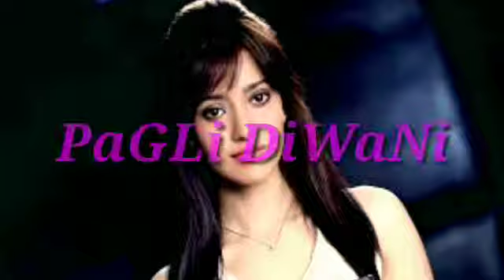Bajne Lage Hain Sankh Si Man Mein (( Hindi Hart Love SonG )) PaGLi000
SonG_Bajne Lage Hain Sankh Si Man Mein

कोशिश हैं कुछ नया करने की पिलीज सपोर्ट करे धन्यवाद

PaGLi Nisha Ji I Love You

Mujhe Aapke Dil Mein Rehna Hai

Hindi_Sad_Love_SonG

PaGLi000 & PaGLi DiWaNi & PaGaL DiWaNa